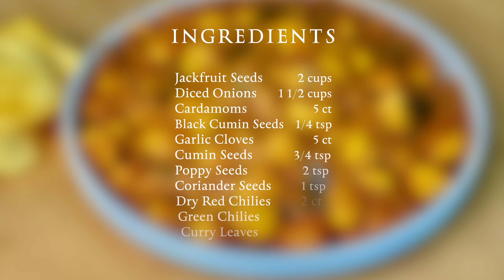Jackfruit Seed Curry Recipe | Panasa Ginjala Kura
Jackfruit seeds are highly nutritious and is a good option for vegetarian dishes.